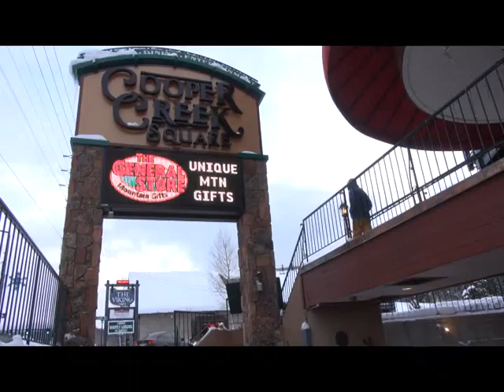Good Morning Grand County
Show Date: 012316 Show   Host:  Ryan Weier Segment 6
Morning Show Producer
Michael Turner